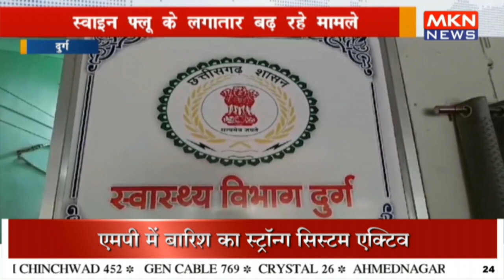स्वाइन फ्लू का हॉटस्पॉट बन रहा दुर्ग